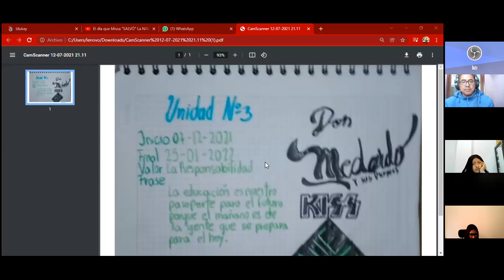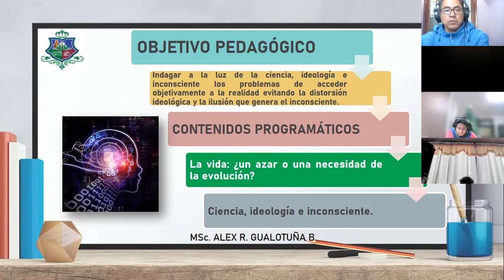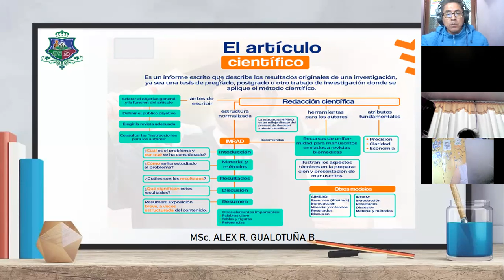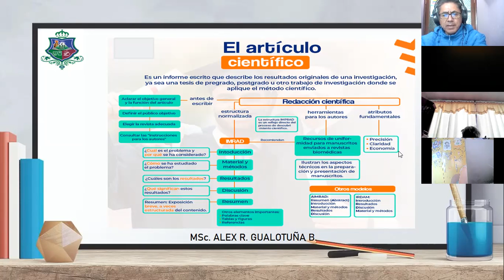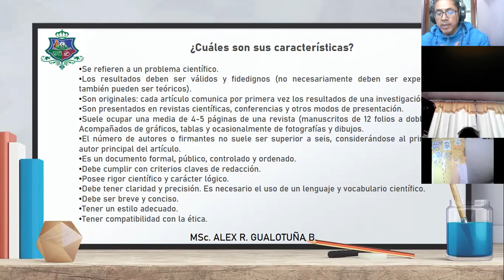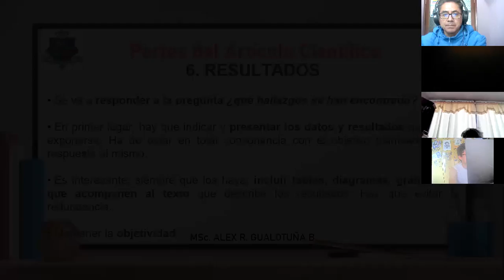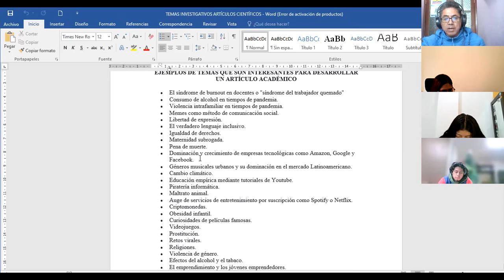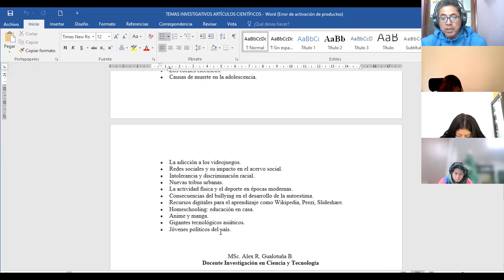3BGU A INVESTIGACIÓN ALEX 10DIC2021